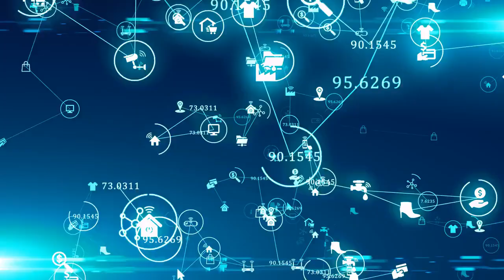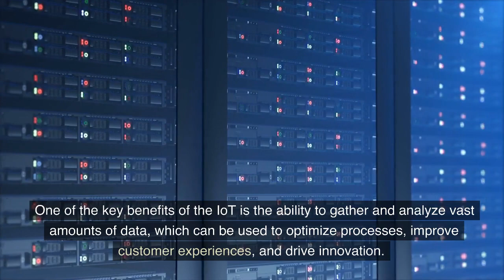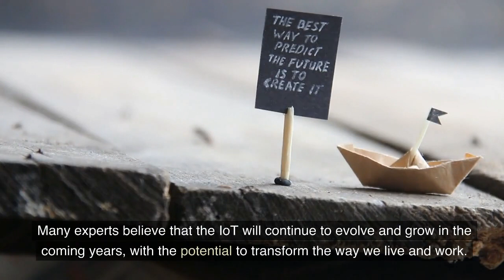Top 10 Interesting Facts about Internet of Things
The Internet of Things (IoT) refers to the interconnected network of physical objects that are embedded with sensors, software, and network connectivity, allowing them to collect and exchange data.